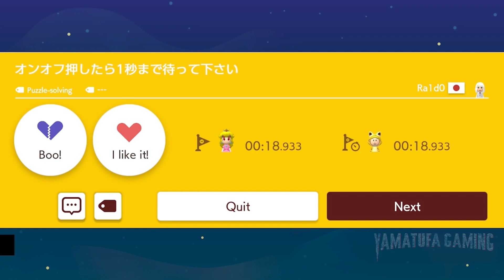Super Mario Maker 2 - Endless Mode #557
footage / gameplay is recorded from a Switch OLED

Genre:
Platformer, Action

Publisher:
Nintendo

Developer:
Nintendo

Game file size:
3.1 GB

Supported Languages:
 Spanish, French, English